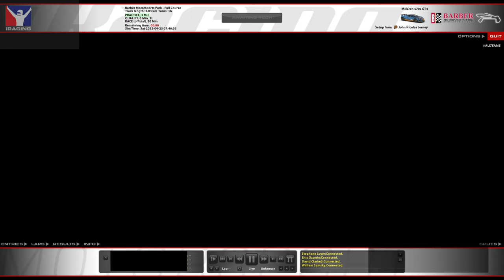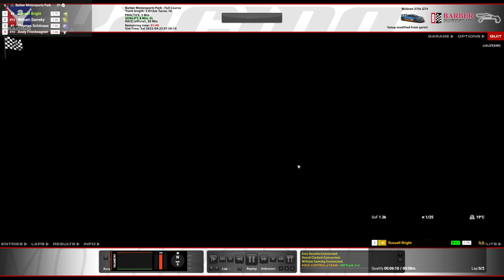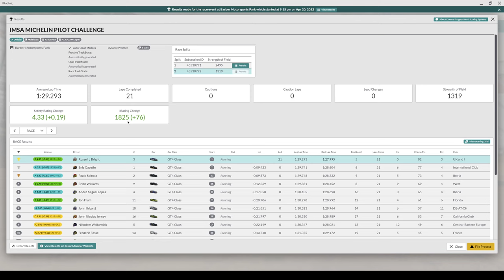Finding Time - Week 6 - GT4s - IMSA Pilot Challenge - Barber [No Commentary]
Sorry no commentary, forgot to plug in the mic. Talked for about 10 mins before I notice. Not that there was much to say during the race. This one might be for me to look back and enjoy more.

A very rare event hat-trick or grand slam. Pole Position, Win and Fastest Lap.

Week 6, 2022 S2 - McLaren 570s GT4, IMSA Michelin Pilot Challenge, Barber Motorsports Park, Full Course